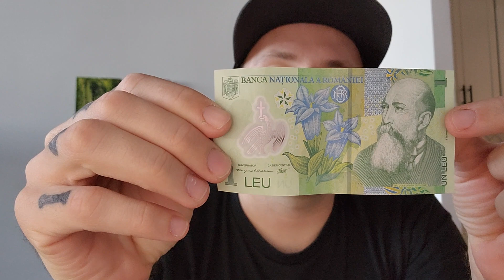5 things you need to know when traveling to Romania. Romania 2022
Here are 5 things you need to know about when traveling to Romania.